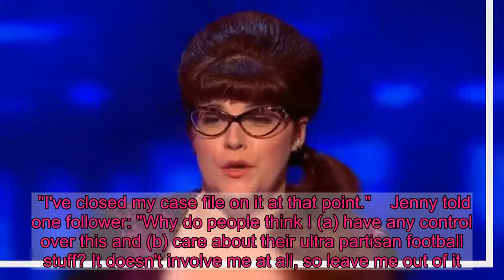Jenny Ryan vows to block The Chase viewers after backlash to answer